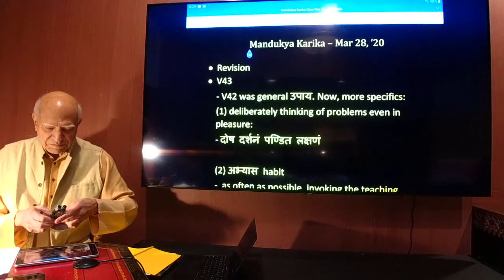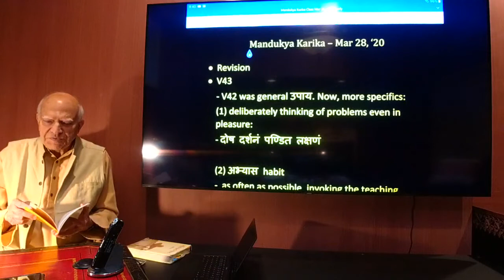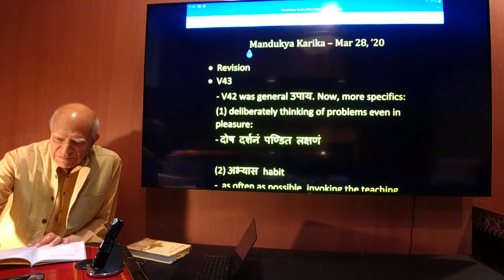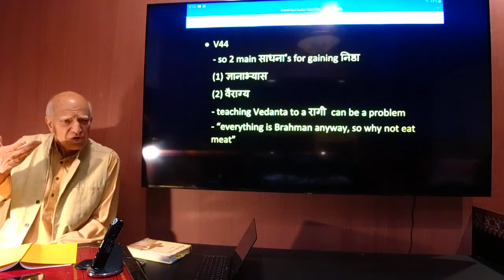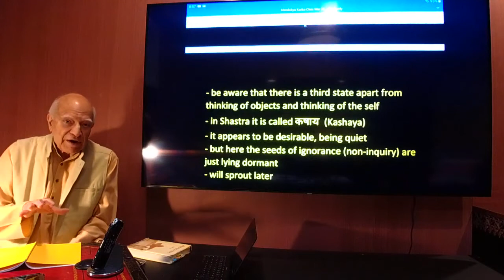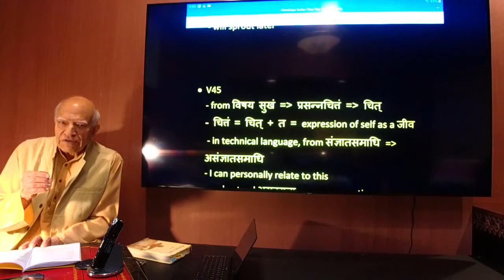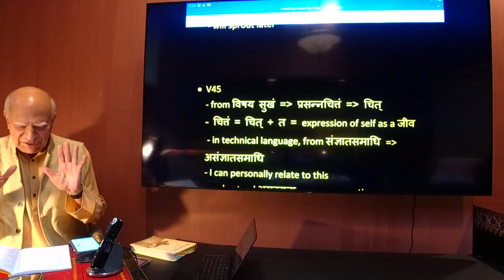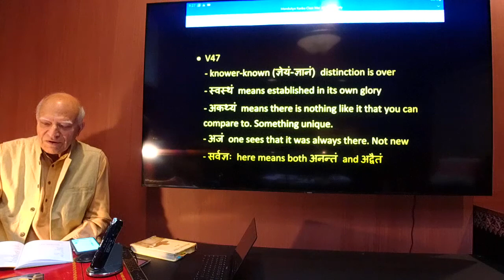Mandukya Karika Mar 28 complete